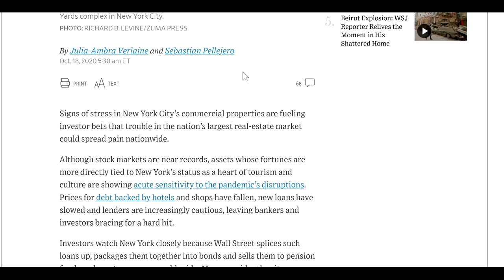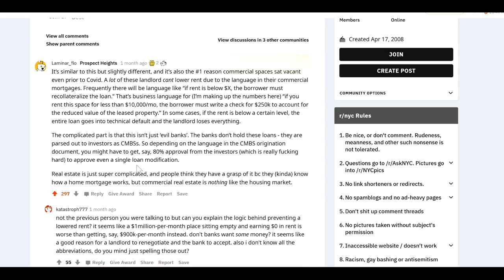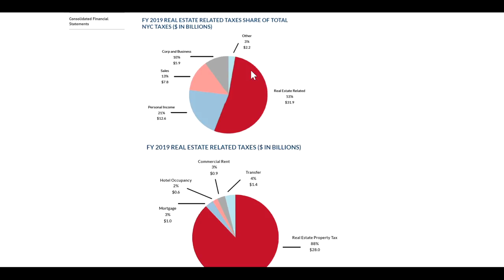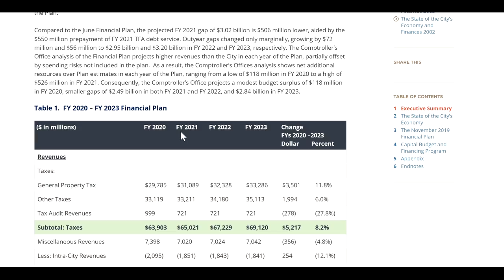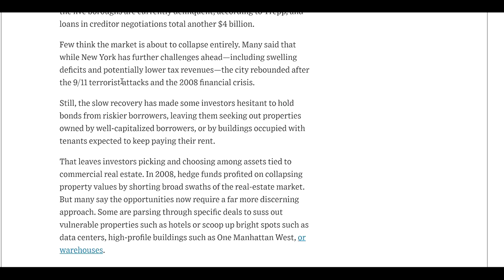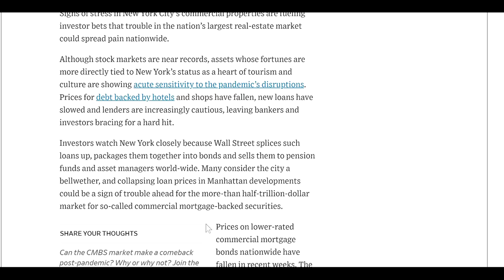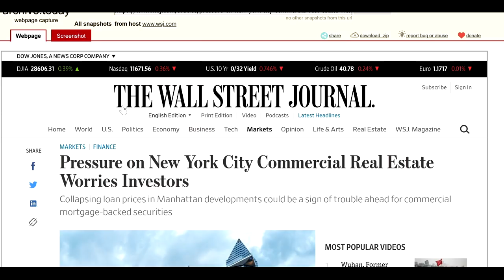NYC commercial mortgage backed securities are going to crash